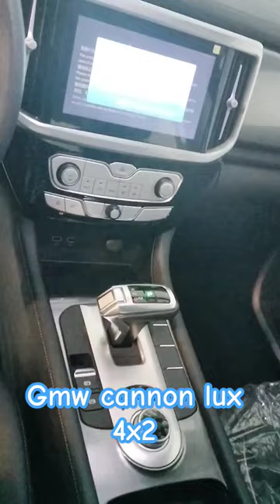GWM cannon lux 4x2